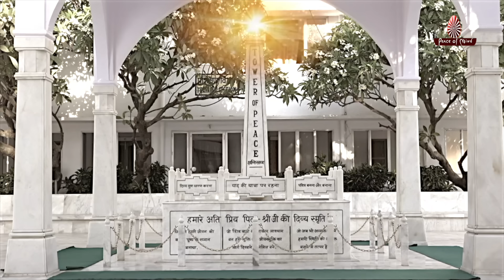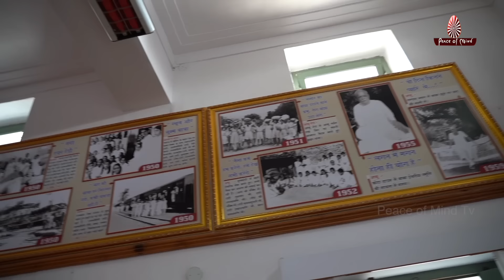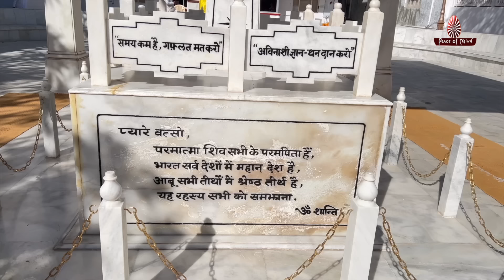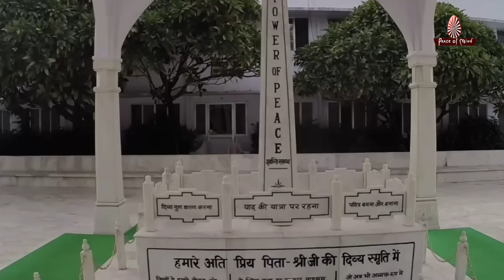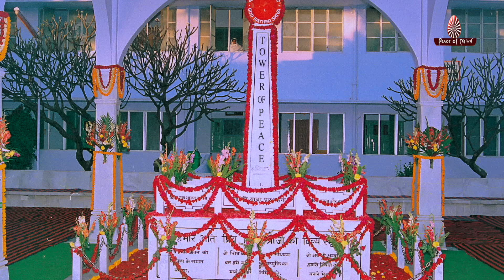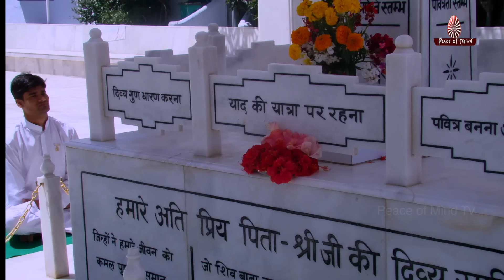Brahma Baba Day Songs | Smriti Diwas geet | 18 January Special Songs | Shanti Stambh | Peace of Mind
ब्रह्मा बाबा दिवस के गीत

एक फरिश्ता आया है
सबके मुख पर एक ही नाम
उठी धरा से गगन में गूँजी
प्यारे ब्रह्मा बाबा स्वीकरिये श्रद्धा सुमन

आदि पिता पिताश्री ब्रह्मा
मीठे से मधुबन के प्यारे से आंगन में
एक दिन सांझ ढले इस जग में
एक बाबा मिले मधुबन में